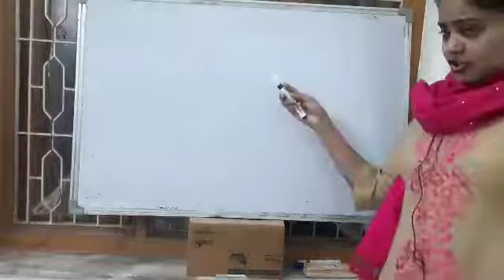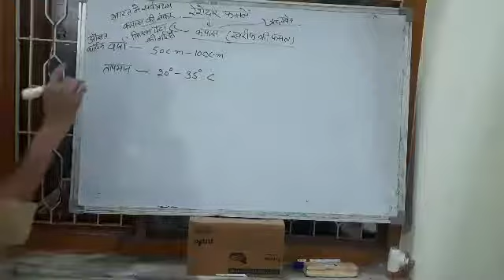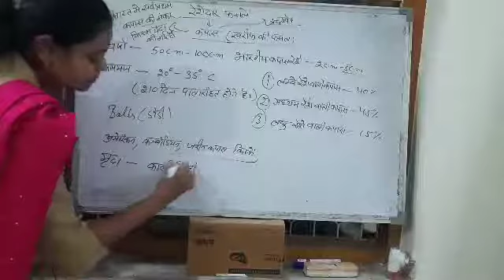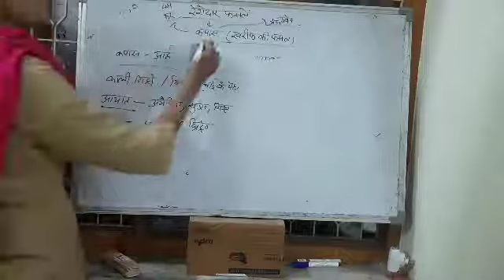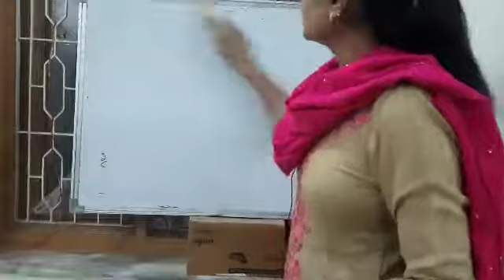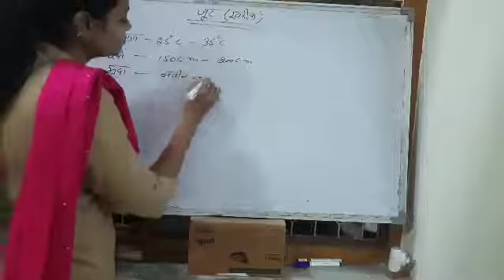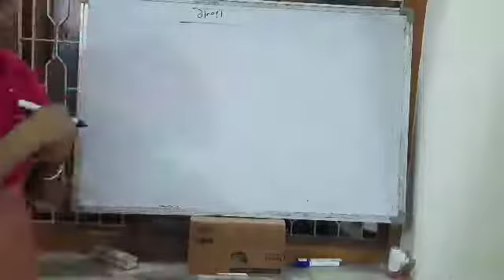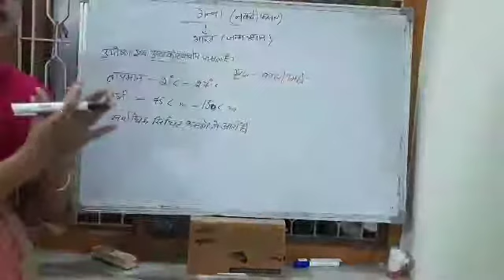Crops Indiapt 7 By Dr Sheilly Sharma Mam